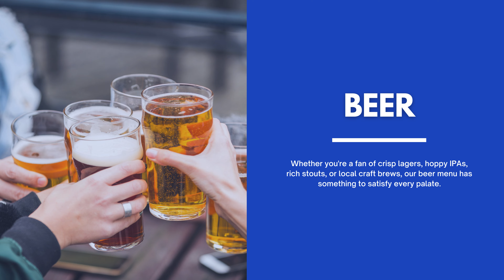Studio Neighborhood Bar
Studio Neighborhood Bar is where every night is an adventure in the heart of Augusta, GA. Whether you're looking to enjoy a sophisticated cocktail, savor a glass of fine wine, relax with a hookah, sing your heart out at karaoke, or catch the big game, Studio Neighborhood Bar has something for everyone. Our bar offers a perfect blend of vibrant entertainment, diverse drink selections, and unforgettable experiences. Our cocktail bar features expertly crafted drinks, from timeless classics to innovative new creations. Our wine bar boasts an exquisite collection of reds, whites, and rosés from around the world, perfect for any occasion. Beer enthusiasts will find a rotating selection of local craft brews and international favorites, ensuring there's always something new to try.